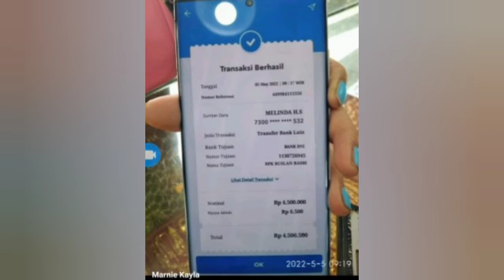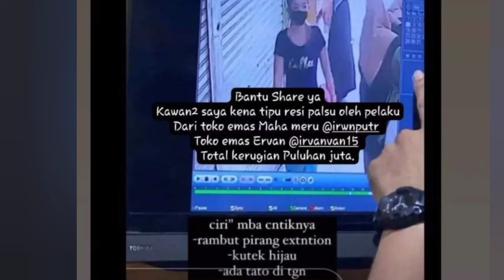modus baru transfer palsu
Semakin majunya teknologi seperti sekarang ini membuat kita bisa melakukan apapun termasuk transaksi perbankan secara cepat dan mudah. pihak Bank sendiri tidak mau ketinggalan dan terus melakukan berbagai perubahaan. Cukup dengan memperlihatkan bukti transfer yang telah kita bawa. Cukup dengan komputer dan printer seseorang mudah sekali membuat bukti palsu. Bukti Transfer ialah bukti kalau kita sudah melakukan pengiriman uang dari satu rekening ke rekening yang lain entah itu sama bank atau berbeda bank.

Desain struk transfer palsu itu lantas dicetak lewat printer. Biasanya pada bukti transfer pada struk atau kertas yang terakhir yaitu mengenai jumlah nominal dana dikirim.
bukti transfer bisa juga dilakukan dengan memakai software yang ada di android atau dengan aplikasi yang dipakai untuk mengedit keterangan penerima dan nominal pada struk . hanya dengan menunjukkan bukti transfer melalui hp saja pelaku bisa langsung dengan mudah membohongi pedagang.

Waspadalah terhadap penipuan transfer uang dengan bukti transfer fiktif atau palsu yang sedang marak saat ini.